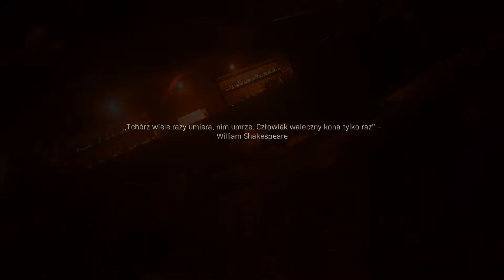CALL OF DUTY MODERN WARFARE 2019 #12 DAWNI TOWARZYSZE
DZIŚ NA TAPECIE CALL OF DUTY MODERN WARFARE 2019. JEST TO ZAPIS LIVE PODZIELONY NA POSZCZEGÓLNE MISJE.

♦♦♦♦♦♦REFLINK♦♦♦♦♦♦
⚡⚡ Kupuj taniej na legalnie i szybko z kodem USIORM 3% TANIEJ !

( Walnij Dzwona , bo YouTube obcina zasięg ! )

►►Zadaj pytanie - za niedługo będę odpowiadał.

🗨🗨🗨🗨TS3🗨🗨🗨🗨
🌐ts3 VASTAGAMES.TEAMSPEAK3.PL